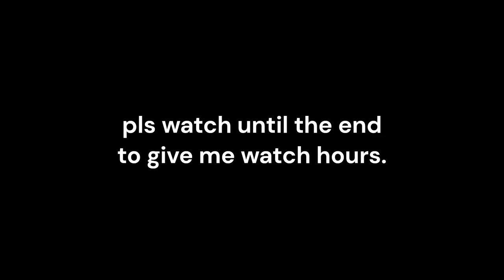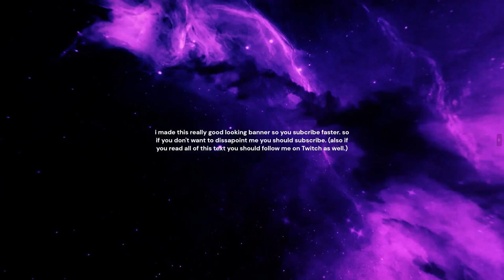insane minecraft clutch pls watch i need views